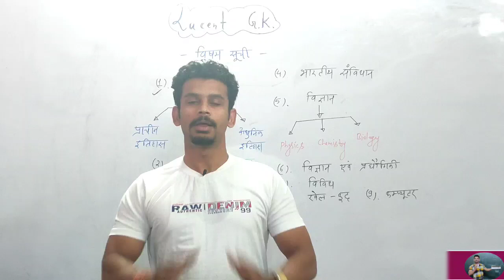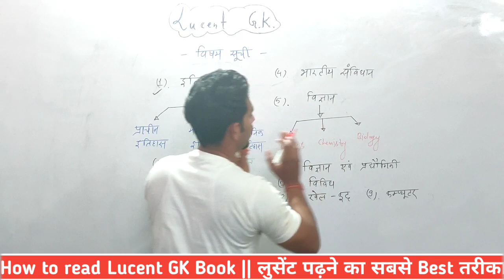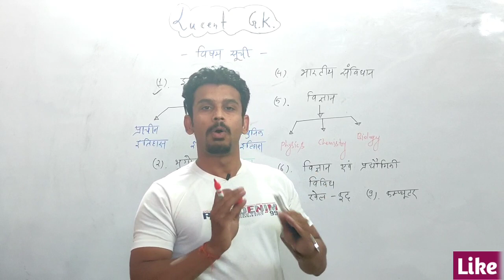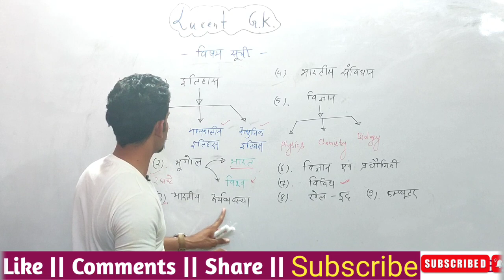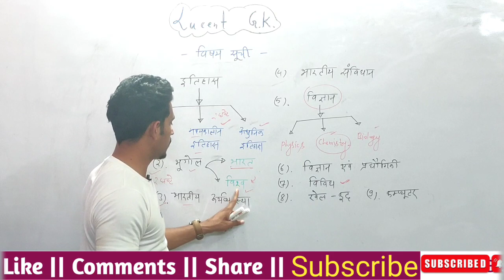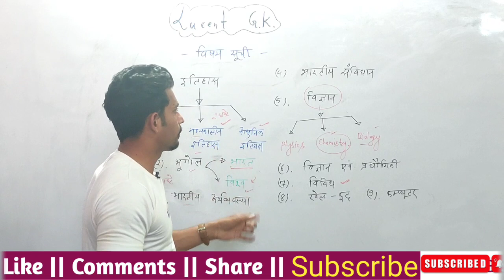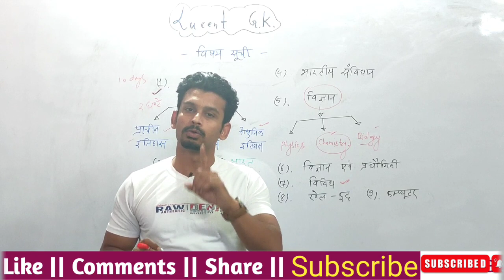How to read Lucent GK | लुसेंट कैसे पढ़े और याद करें | Smart trick 30 days Lucent GK complete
How to read Lucent GK | लुसेंट कैसे पढ़े और याद करें | Smart trick 30 days Lucent GK complete | How to read Lucent GK | लुसेंट कैसे पढ़े और याद करें | Note kaise banaye | Lucent book Analysis
How to read Lucent GK | Lucent book Analysis | Lucent objective GK | Lucent kaise padhe | Lucent science | Lucent science MCQs | Lucent book new update | Today Lucent book new update | Today Lucent Hindi MCQs | Today Lucent History MCQs | Lucent GK | Lucent History MCQs | Lucent GK kese yaad kre| Lucent कैसे पढ़ें | Lucent notes tricks | Lucent kese padha jata hai | Lucent 26 days formula | Lucent book Analysis | Lucent GK important questions |

best tips of Lucent book | how to study Lucent general knowledge book | best technique to study Lucent book | important topics of Lucent book |

Lucent GK | Lucent MP GK | Lucent MP GK in Hindi | Lucent MP GK in english | Lucent MP GK in Hindi book | Lucent GK mp police | Lucent GK mp police constable exam |